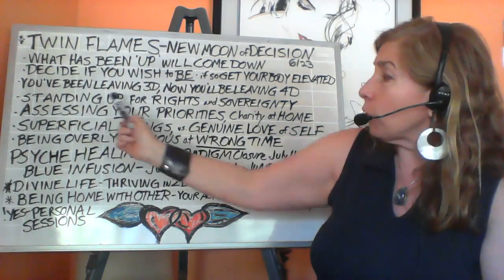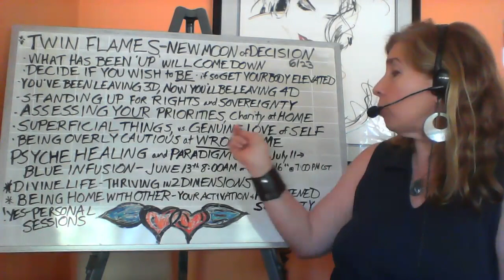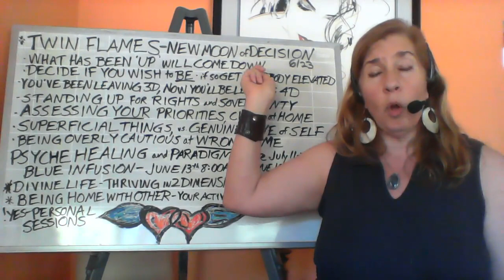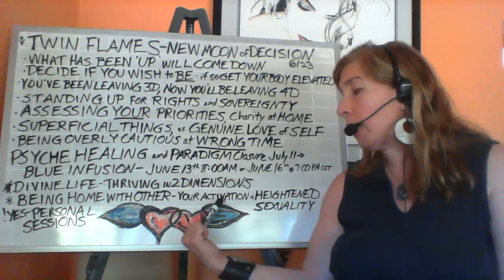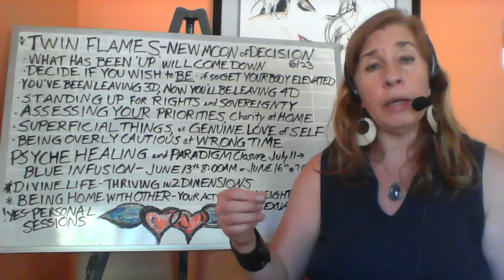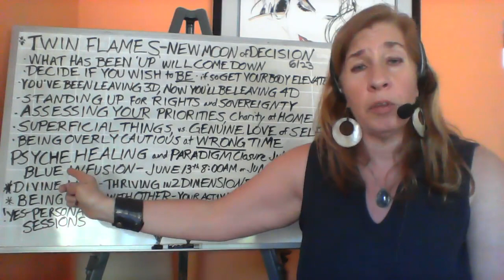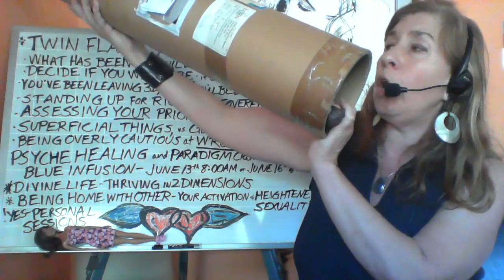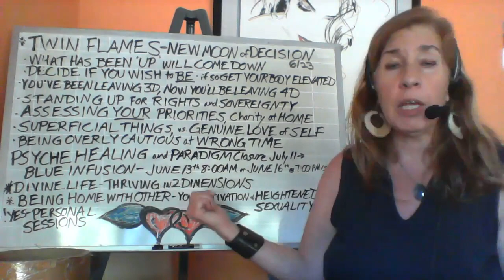Twin Flames Tough Decisions Time